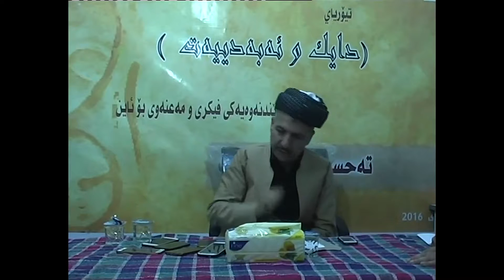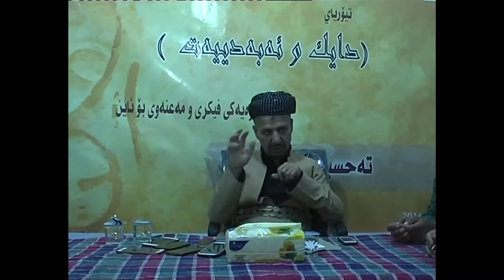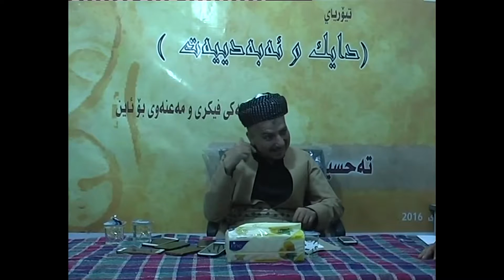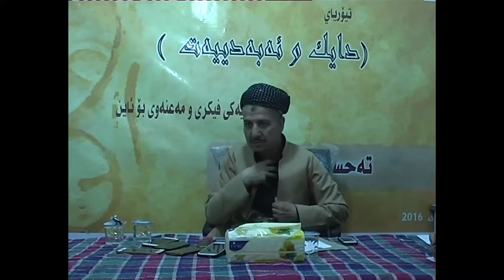دایک و ئەبەدییەت : بەشی هەشتەم : کۆتابەش : م. تەحسین 2016